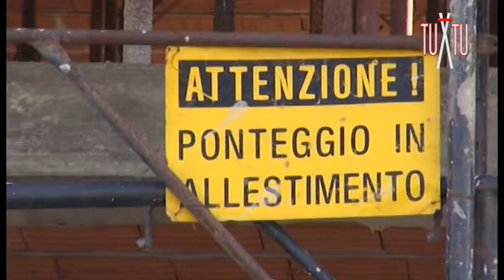A tu X tu con il giostratore Andrea Carboni